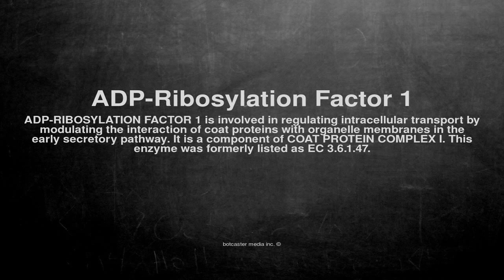Medical vocabulary: What does ADP-Ribosylation Factor 1 mean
What does ADP-Ribosylation Factor 1 mean in English?